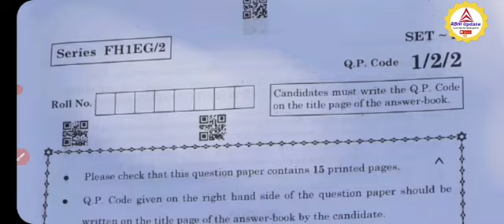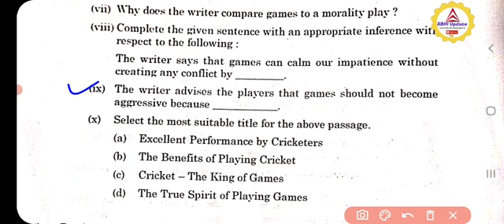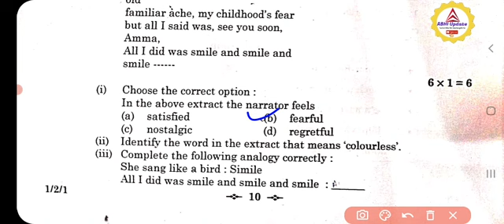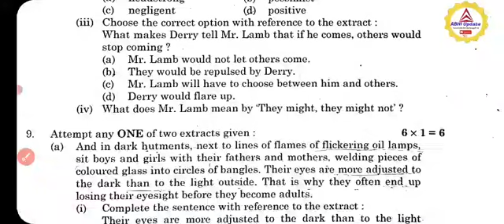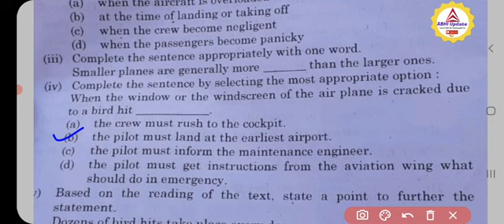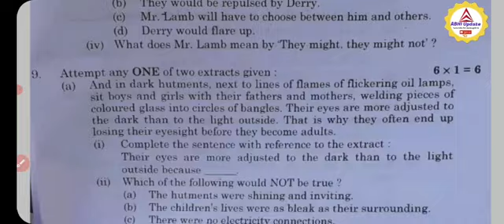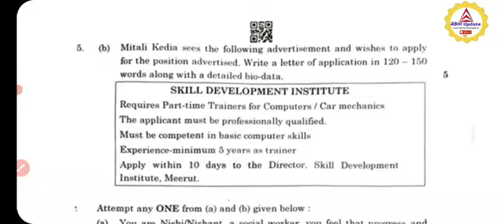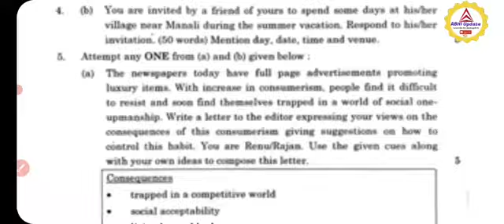Official CBSE 12 English Exam Solution 2023|Set 1|Set 2| Set3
Hello Guy's,

class 12th Chemistry most Expected Topics chapterwise

2022 cbse hindi exam solution,  2023 cbse 12th hindi paper solution.

upboard english exam solution 2023, english up board solution 2023, students reaction upboard english exam 2023,Cbse chemistry important topics 2023,cbse Economics important topics 2023,cbse important economics questions 2023